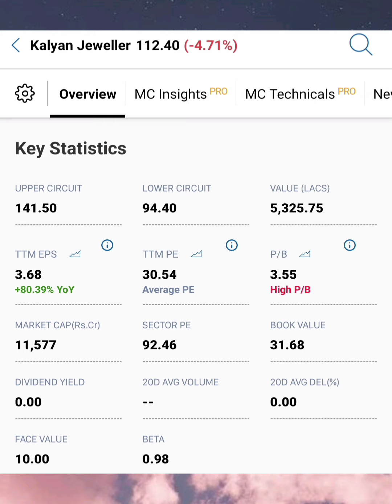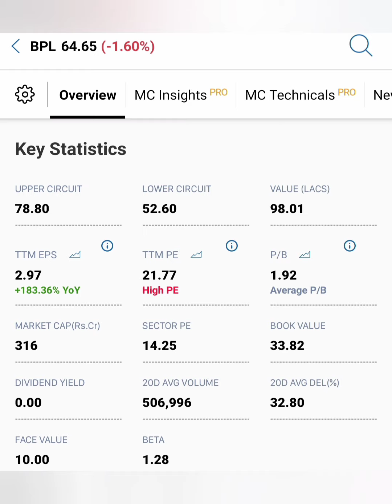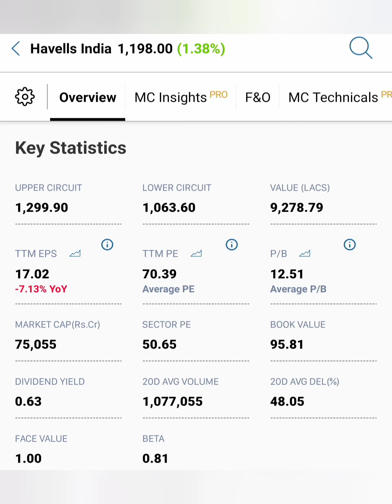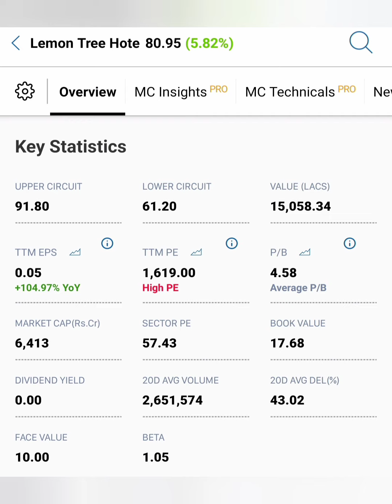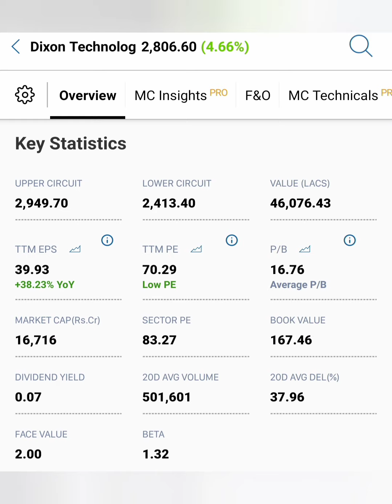2023 Budget மூலம் கோடிகளை கொட்டி கொடுக்க போகும் Long term தேவையான பங்குகள்...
Tata steel share news in tamil/Amaraja battery
 market news in tamil/IEX share market news today in tamil/